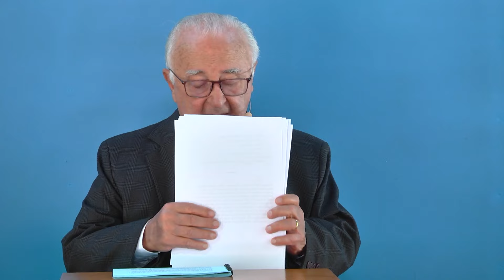05.07.2020 - Escola Dominical - Pr. Joaquim Gonçalves